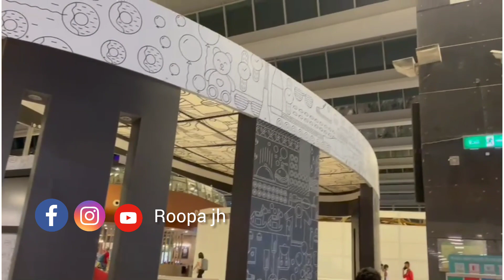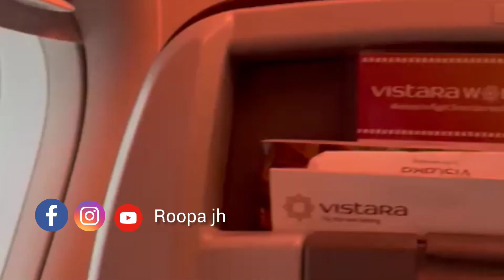ಹಾಸನ to ಜರ್ಮನಿ ಟ್ರಾವೆಲಿಂಗ್ ಸ್ಟೋರಿ|travelvlog |family |kannadavlog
Hi everyone.

Iam Roopa J H. Welcome to my life. This channel is all about love for my Passion towards Cooking, Lifestyle and Travel more. Hope you enjoy sharing my journey. Thanks you all for your huge support.

Regards
Roopa J H
ಹಾಸನ to ಜರ್ಮನಿ ಟ್ರಾವೆಲಿಂಗ್ ಸ್ಟೋರಿ, ಹಾಸನ ಹುಡುಗನ ಯಶಸ್ಸಿನ ಕಥೆ.